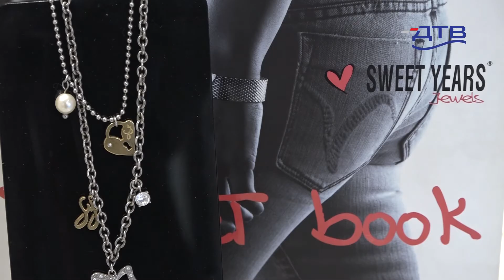DTV - Nakit – savršen poklon za Dan zaljubljenih